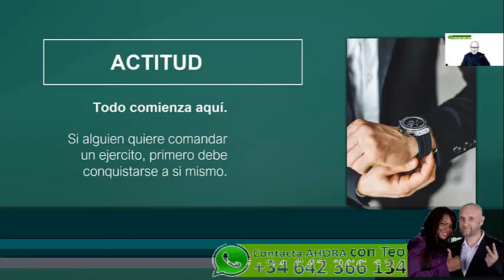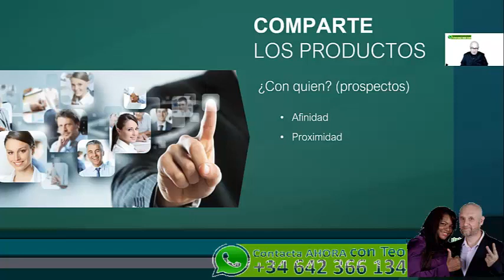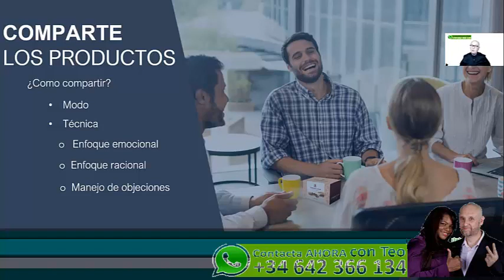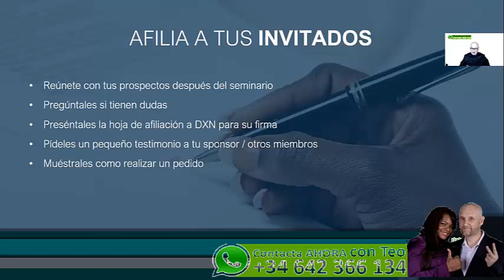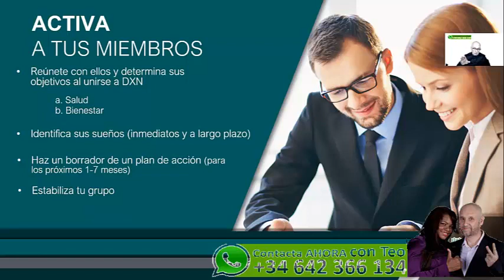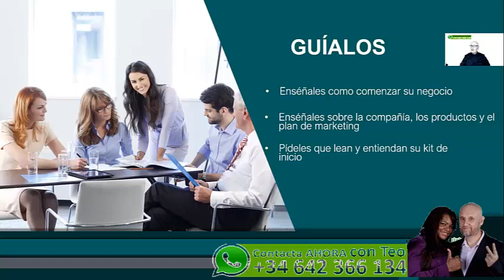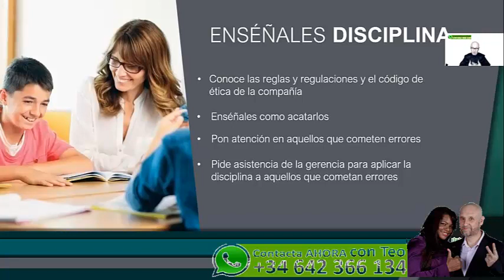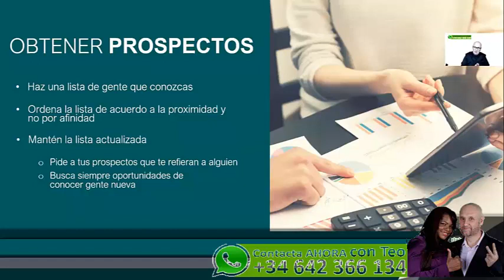Formación esencial nuevos SOCIOS DXN♛✆ ☎️♛